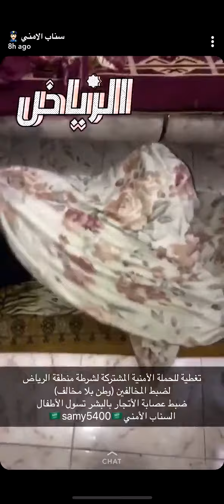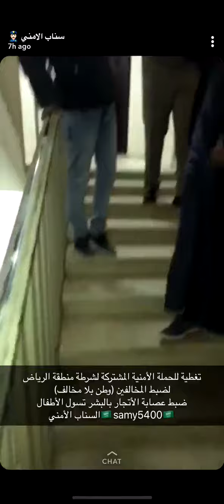Polisi Membongkar Penampungan Anak di Bawah Umur Dipekerjakan Sebagai Pengemis di Jalanan Riyadh